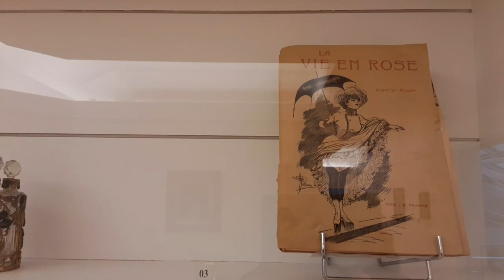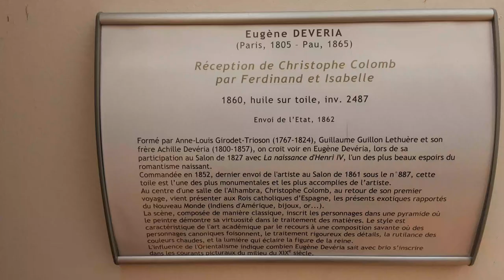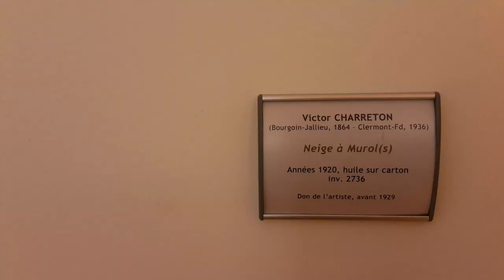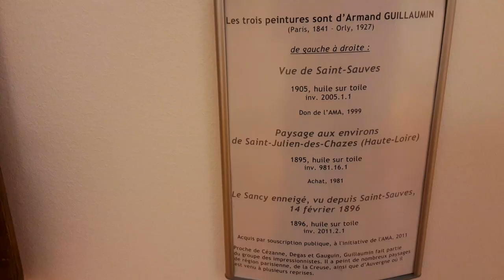Музей изящных искусств 🎨 Роже-Кийо. Клермонд-Ферран/Musée d’Art Roger-Quilliot, Clermont-Ferrand.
В музее представлены предметы искусства разных столетий. Есть работы известных художников, где отображаются важные события, на картинах запечатлены известные люди тех времен. 3 этаж. На картинах можно увидеть Наполеона, Екатерину Медичи, Царя Соломона и Царицу Савскую и т.д.